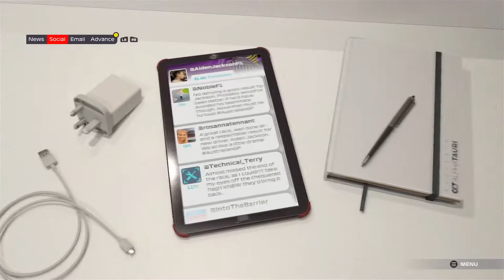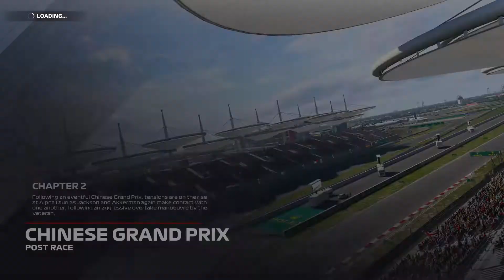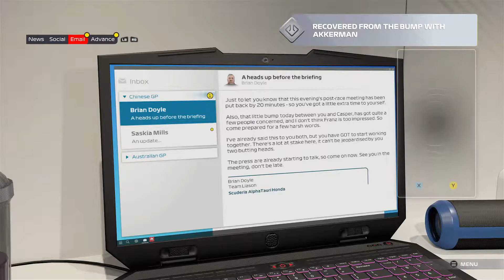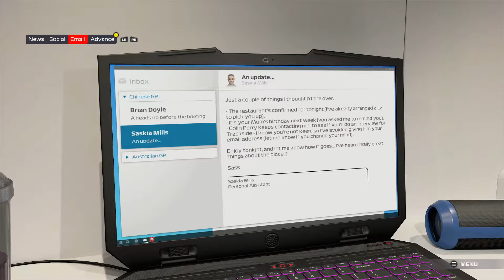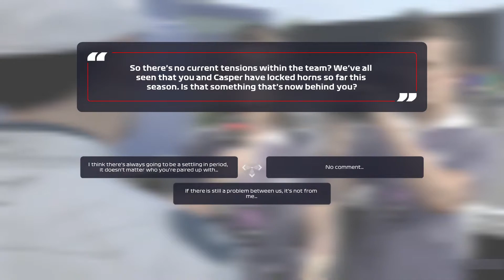F1 2021 - Braking Point Ep. 2 - The Future is Now, Old Man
Following our clash with Casper in Australia, surely things will get better going forward? Pfft. Fat chance. Move over, old man.